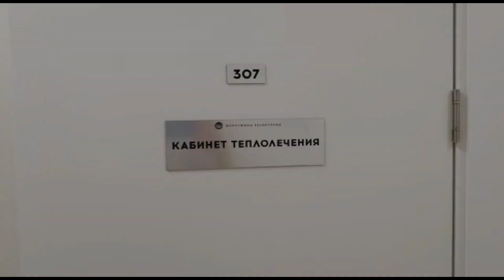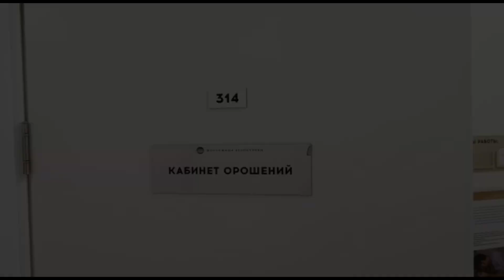Обзор санатория «Жемчужина Белокурихи». Самый новый санаторий на курорте. Как лечат. Какие номера.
Санаторий "Жемчужина Белокурихи" был построен всего три года назад. Уровень комфортности как в хорошем четырехзвездочном европейском санатории. Лечебная база соответствует уровню курортов в Чехии, Словакии, Словении.
Каждому клиенту, который бронирует этот санаторий напрямую в самом санатории и называет промо-код "Курортолог", предоставляется бесплатная процедура "пантовая ванна". Звоните мне по контактам, указанным ниже, и получите консультацию по лечению в Белокурихе.
Бонус не предоставляется при бронировании санатория в турфирмах и онлайн-сервисах.

Все, что нужно знать о курортном лечении на моем блоге kurortolog.blog
Популярный канал о лечебных курортах
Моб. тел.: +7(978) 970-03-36